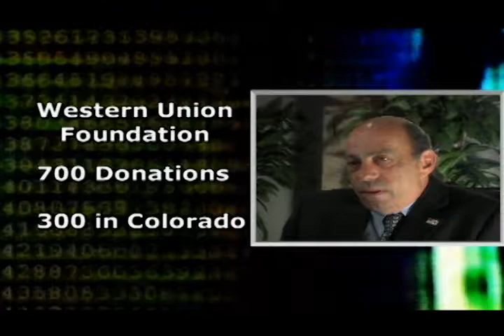SD Corporate video production, Denver CO, First Data, videographer / director of photography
Nick provided director of director of photography services for this corporate video production for First Data Corp/Corporation. This is a an advertising video campaign showing the audience the "behind the scenes," services that involved credit card and debit card transactions throughout Colorado and nationally.

Mister Photon Media was founded by Nick, a professional with experience dating to 1990/91 located in the Denver area, serving all of Colorado, as well as a national and global client base. Our background includes production in all types of video, film, as well broadcast television production. Some of these clients and expertise include:

- TV for cable, sports, ENG/news or SNG,
- Documentaries
- Reality TV/factual entertainment
- Video News Release/press release
- Magazine shows like Dateline, 20 / 20, 60 Minutes among others
- Televison Commercials
- Infomercials
- Corporate video production/business image
- PR
- Marketing
- Sales
- Advertising
- Informercials
- Concerts & music videos
- Conferences, political or corporate events
- Political commercials, campaigns or related media
- Employee training or demonstration video production
- Educational or motivation videos
- Franchise or recruiting videos
- Specific industry: like health sciences, medical, technology, military, aerospace, retail, commodities, services, hospitality or others
- Non Profit or PSA videos
- Among many other types of productions

Nick of Mister Photon Media can provide either camera crews, crew members of other video, film and television production support to any type of client. Our camera crew members include:

- DP/director of photography or cinematographer
- cameraman, camera operator or videographer
- location sound recordist/mixer
- data manager or wrangler
- gaffer
- grip
- key grip
- dolly grip
- swing
- location scout
- PA/production assistant
- telepropter operator
- script writing
- other production support

For information on cameraman, videographer, cinematography or still photography please

For location sound recordist, gaffer, or other camera support, either for a word press summary or HTML, please